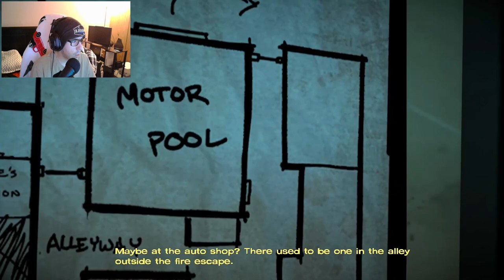The Walking Dead: The Definitive Series Let's Play #12 | S1 E4 - CRAWFORD SEEMS PLEASENT